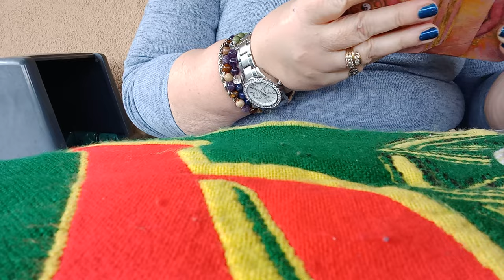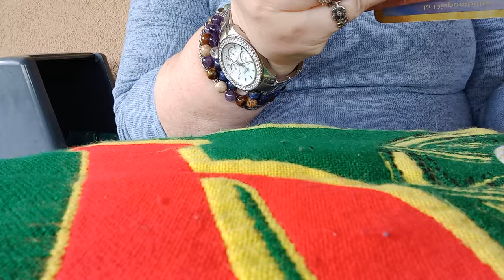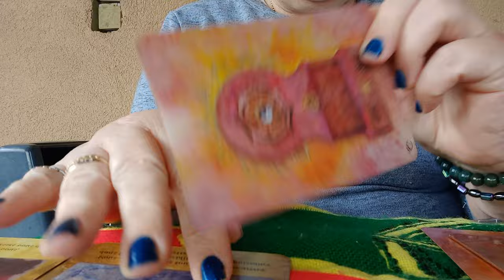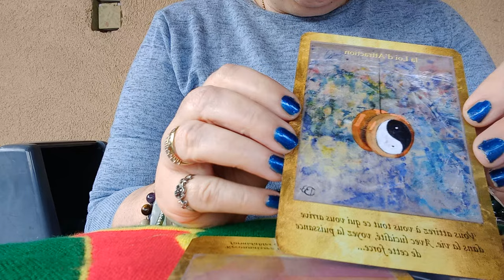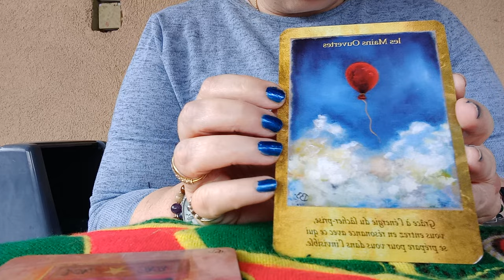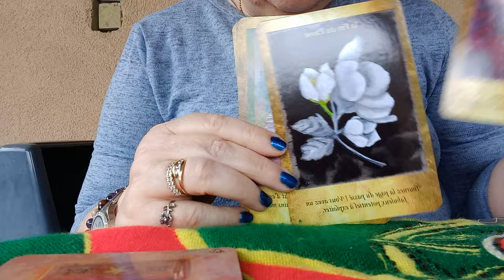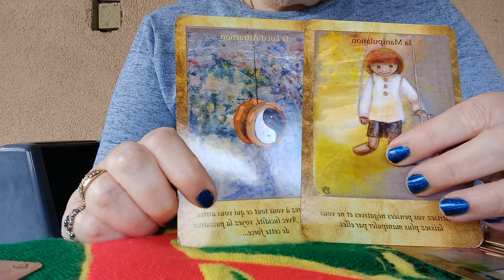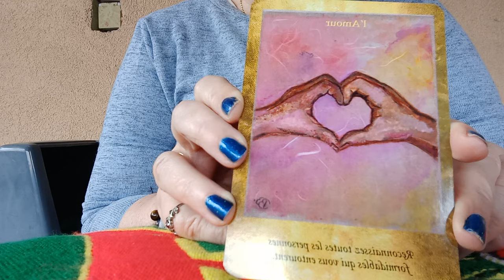1 les tendances de la journée 15/05/2024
Conseils  par des tirages de cartes, pour vous aidez au quotidien !

si vous souhaitez me poser des questions, les cartes ou le pendule y répondrons !
je ne demande rien en échange , c'est vous qui ferez le don que je mérite à vos yeux ! Cela peut-être aussi un échange !
Merci de me suivre depuis toujours !